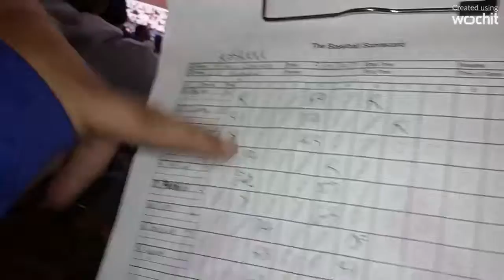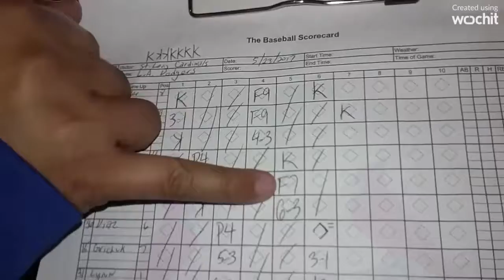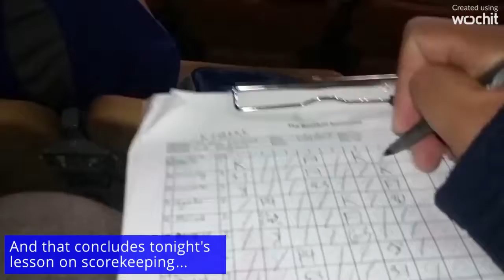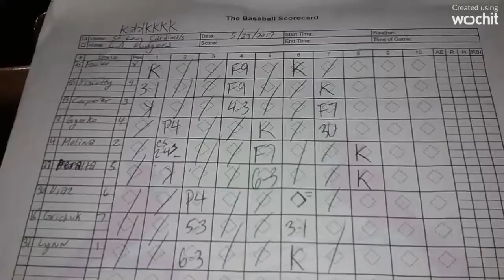The Ravine Life: 2017 S 3 Ep 3 Baseball Superstitions and Yoga 5 23 2017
Kid N Drei here. 2 crazed Dodger fans delivering you the talez from Chavez Ravine. On this Tuesday nigh the Dodgers take on the St. Louis Cardinals. Tonight, Kid N Drei bring you baseball superstitions, and yoga? ...Marlz also gives a prediction on how many Cardinals will be K'd by Kid K. How does Marlz pregame premonition come out?...We're just big kids at heart...This is taken from Drei's droid, nothing fancy, just 2 Kids at Heart bringing a night out at The Ravine...Enjoy !